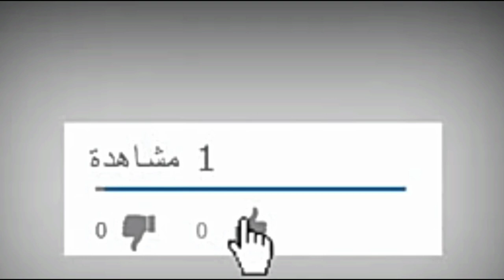Golf mk3 16s 💗الله يبارك تحفة 💗